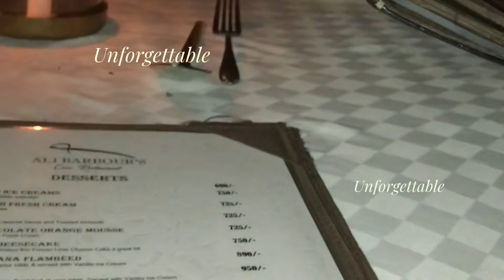Cave restaurant Diani beach vlog {Ali barbours cave}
Cave restaurant Diani beach ukunda the Ali Barbours cave
video content
00:00 intro